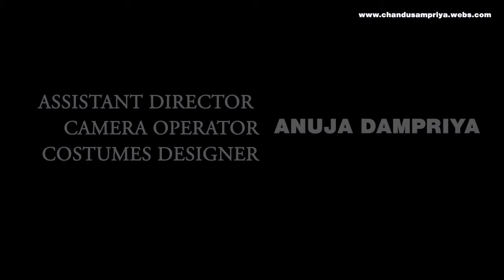VCSWTV Film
Chandusampriya.webs.com